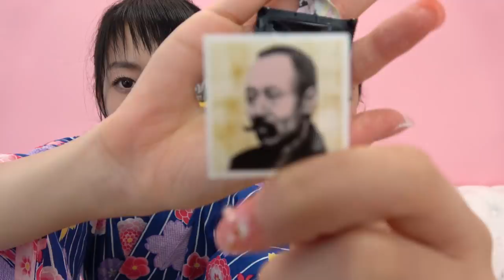浴衣で大好きなお菓子を紹介！